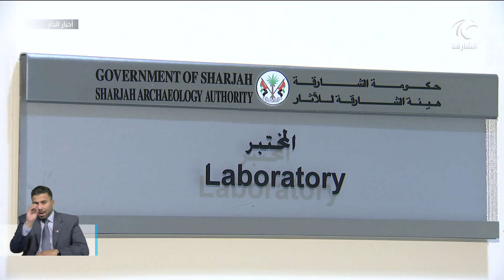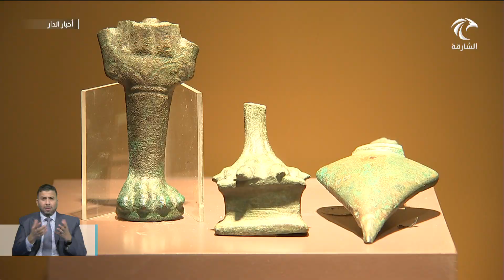مختبر هيئة الشارقة للآثار رديفًا مهمًا للمشاريع الميدانية والبحثية للبعثات الأجنبية والمحلية